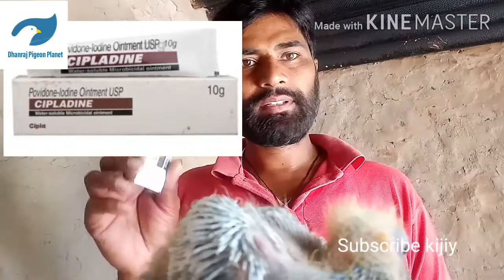Kabutar key bachey ki chock cut gai. Treatment or elaj. Baby pigeon ki Choch ka okay by dhanraj p p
Hi friends
Pigeon key baby ki chocha cut huvi to usaka ilaj Kasey kiya jay o is video mey bataya gaya hey. Dhanraj pigeon planet. Pigeon ki choch kharab hojay to pigeon kishi Bhi kam Ka nahi rahata ishi liy usaka treatment karana jaruri hey